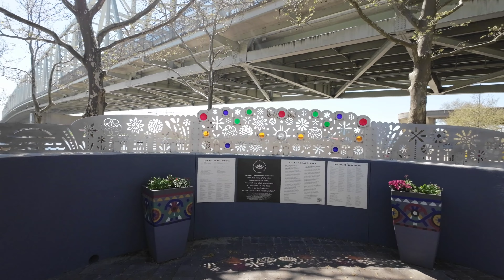Quick Cache Tuesday: Cincinnati's Castle in the Clouds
Not sure if it is a castle but it is really different.